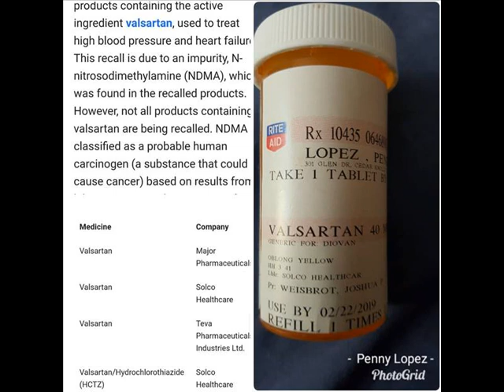VALSARTAN Why Weren't We Warned?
July 13, 2018 -- The U.S. Food and Drug Administration is alerting health care professionals and patients of a voluntary recall of several drug products containing the active ingredient valsartan, used to treat high blood pressure and heart failure. This recall is due to an impurity, N-nitrosodimethylamine (NDMA), which was found in the recalled products. However, not all products containing valsartan are being recalled. NDMA is classified as a probable human carcinogen (a substance that could cause cancer) based on results from laboratory tests. The presence of NDMA was unexpected and is thought to be related to changes in the way the active substance was manufactured.

The FDA’s review is ongoing and has included investigating the levels of NDMA in the recalled products, assessing the possible effect on patients who have been taking them and what measures can be taken to reduce or eliminate the impurity from future batches produced by the company.

“The FDA is committed to maintaining our gold standard for safety and efficacy. That includes our efforts to ensure the quality of drugs and the safe manner in which they’re manufactured,” said FDA Commissioner Scott Gottlieb, M.D. “When we identify lapses in the quality of drugs and problems with their manufacturing that have the potential to create risks to patients, we’re committed to taking swift action to alert the public and help facilitate the removal of the products from the market. As we seek the removal of certain drug products today, our drug shortages team is also working hard to ensure patients’ therapeutic needs are met in the United States with an adequate supply of unaffected medications.”